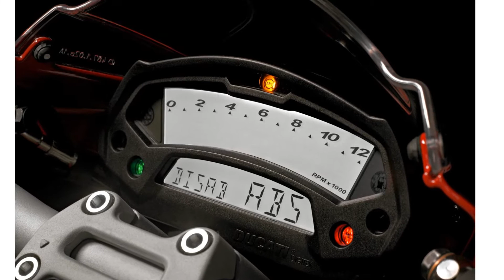DUCATI Monster 796 2014 Harga, Spesifikasi, Gambar Terbaru 2015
Dua motor sport Ducati dirilis awal Pebruari ini. PT Supermoto Indonesia (Ducati Indonesia) membawa Ducati Monster 796 dan Ducati Panigale 899 untuk konsumen otomotif Indonesia. Keduanya dibanderol dengan harga fantastis. Untuk Monster 796 bisa dimiliki dengan Rp 310 juta dan Panigale 899 Rp 398 juta. Harga keduanya cukup untuk membeli tiga unit mobil Suzuki Karimun Wagon R yang dibanderol paling mahal Rp 101,4 juta setiap unitnya.

Keduanya memiliki segmen yang berbeda. Ducati Monster ibarat motor untuk "raja" jalanan. Sementara Ducati Panigale lebih ditujukan untuk beradu di sirkuit. Monster 796 adalah kelanjutan dari Monster 795. Di Indonesia, Monster 796 yang dihadirkan memiliki varian Corse Stripe dengan striping corse warna putih.

Monster 796 dibekali dengan mesin L-Twin cylinder. Kapasitas mesinnya adalah 803 cc. Kekuatannya mesinnya mampu menghasilkan tenaga hingga 87 PS pada putaran 8.250 rpm. Beberapa fiturya yaitu memiliki ABS dan lengan ayun tunggal.

Seperti dilansir Kompas, untuk Panigale 899 memiliki mesin Superquarto berkapasitas 898cc. Tenaga yang dihasilkannya mencapai 148 PS pada putaran 10.750 rpm. Superbike ini punya sebutan "Baby Panigale" atau "Babygale". Alasannya, motor ini adalah varian dari Panigale 1199 yang dibuat dengan mesin yang berkapasitas lebih kecil. Panigale 1199 sendiri diketahui menjadi kendaraan balap pada ajang WSBK. Baby Panigale tersedia dalam warna merah dan putih.

"Dua-duanya adalah model yang diminati, dan saat ini sudah bisa dipesan di dealer resmi," kata Agustus Sani Nugroho, Presiden Direktur Ducati Indonesia.
(artikel : sidomi)(gbr : ducati)